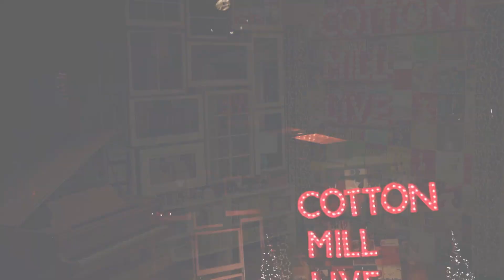LIZZY ROSS | River (cover)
Lizzy Ross performs live at Cotton Mill Live in Nashville, TN. Styling provided by Hello Boys and Goodbuy Girls Production and direction by Jeremy Ryan Creatives. Additional footage by Brendan Donohue. Hair & Makeup by Chrissy Marie.

Lizzy.net
"Folksy, jazzy, bluesy in all the best senses of those words, it's like country music the way you wish country music would be rather than the redoubt of pop triflngs it is... a voice like cigarettes and the smoothest whiskey you've ever tasted." - Stephen Markley, Chicago Redeye